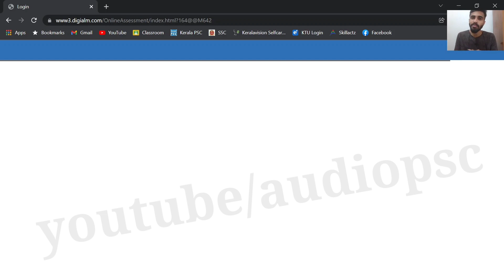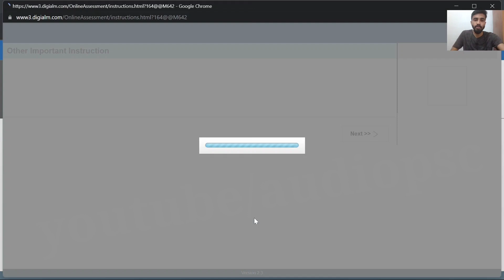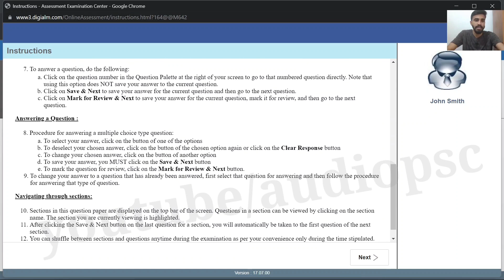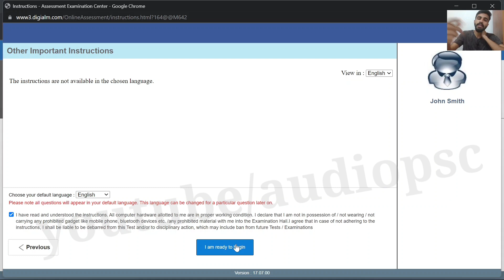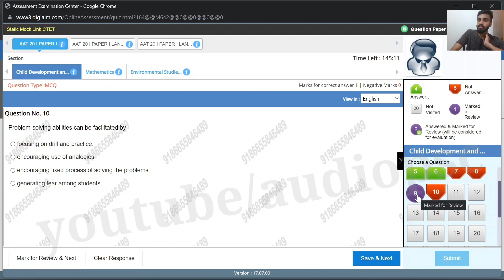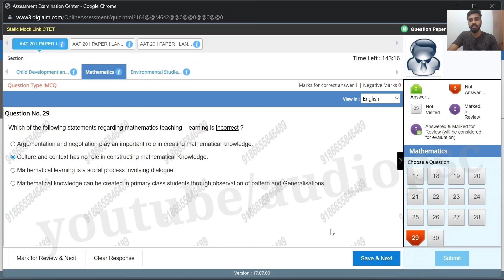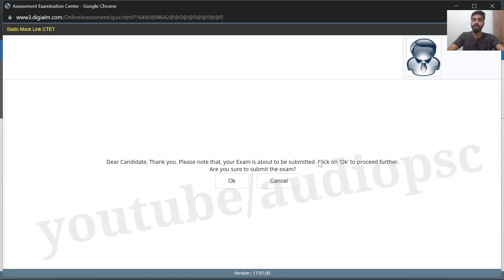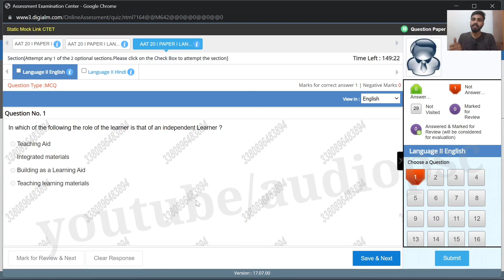CTET ഓൺലൈനായി എങ്ങനെ?/പൂർണമായും മനസിലാക്കാം/C TET ONLINE MODE COMPLETE DEMO